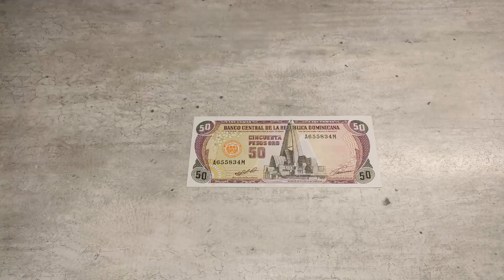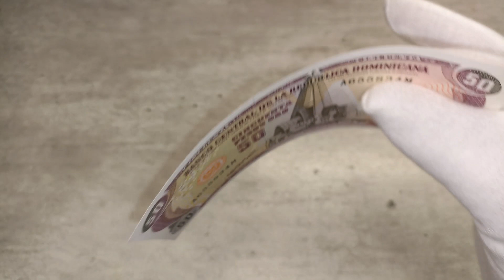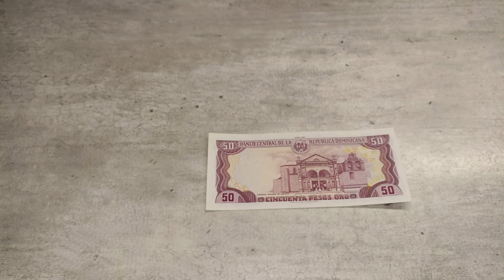DOMINICAN REPUBLIC 50 PESOS ORO 1991 CATEDRAL PRIMADA DE AMERICA BASILICA DE N S DE LA ALTAGRACIA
Shown are protective features intended for dealer inspection. The video does not contain information about all control elements that are intended for verification of authenticity by the bank (for example, hidden graphic symbols, microtexts, valid numbers in serial series, exact material composition - paper/polymer and many other parameters). The video does not promote any religious or political beliefs, it is intended for students, researchers, historians and collectors.  Source: Wikipedia, Sound Library Youtube, CapCut, Vexilla Mundi. Dominican_Republic_(orthographic_projection).png: Hispania derivative work: L'Américain (talk) – Dominican_Republic_(orthographic_projection).png